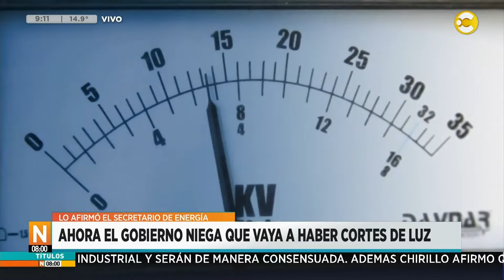Ahora el gobierno niega que vaya a haber cortes de luz programados en el verano │N8:00│ 25-09-24